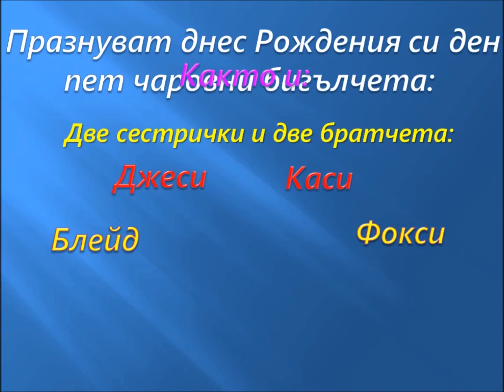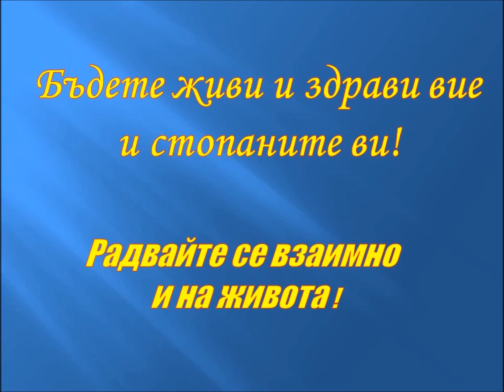HAPPY BIRTHDAY 5 BEAGLES 02 07 2016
This video is a greeting for birthdays 5 beagles and was invented as with love from me. It is not designed for commercial use or purposes, but only for entertainment and their owners from group members Facebook I LOVE Beagle (Аз обичам бигъл).